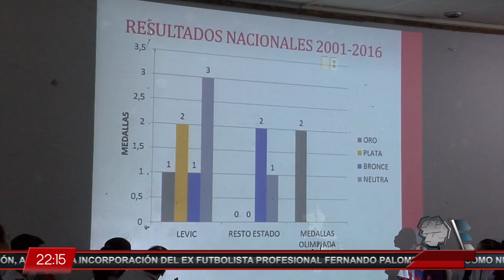Esc. Leona Vicario reconoce a los atletas que participaron en el Campeonato Nacional